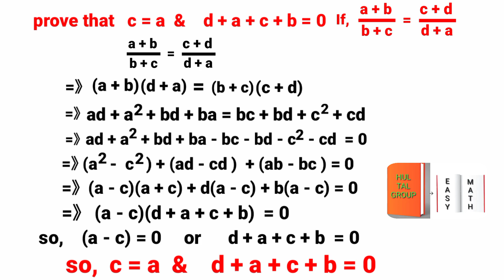solution of chapter ratio and proportion.